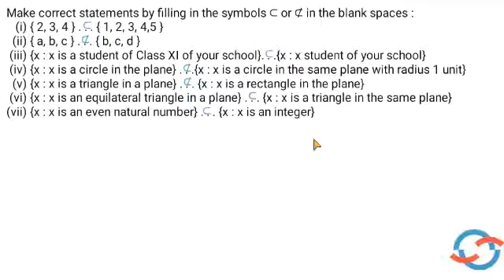Make correct statements by filling in the symbols ⊂ or ⊄ in the blank spaces... I CLASS 11 SETS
Question taken from :- NCERT CLASS 11 MATHEMATICS TEXTBOOK CHAPTER 1 SETS Exercise 1.3 Question 1

 Useful For :- CBSE , Kerala State Board

 Question :- Make correct statements by filling in the symbols ⊂ or ⊄ in the blank spaces :
(ii) { a, b, c } . . . { b, c, d }
(iii) {x : x is a student of Class XI of your school}. . .{x : x student of your school}
(iv) {x : x is a circle in the plane} . . .{x : x is a circle in the same plane with
 radius 1 unit}
(v) {x : x is a triangle in a plane} . . . {x : x is a rectangle in the plane}
(vi) {x : x is an equilateral triangle in a plane} . . . {x : x is a triangle in the same plane}
(vii) {x : x is an even natural number} . . . {x : x is an integer}

Here we are with a vivid and exciting opportunity for the students to boost their academics... We provide online and live classes for students from Classes 8 to 12 Courses currently offered are for Mathematics with classes in both English and Malayalam . More courses will be added soon.

 Enroll for our PRO pack starting at Rs 300/month and enjoy the following benefits : -
1. LIVE classes
 2.Unlimited Doubt Clearing in and after Live class.
3. Full access to previous year question papers and solutions
4. Mock tests to enhance your confidence to face exams
5. Interactive learning with 2-way communication
6. Learning from the comfort of your home

If looking for a more affordable package , Enroll for our BASIC pack starting at Rs 60/month and enjoy the following benefits : -
1. Get full access to concept learning videos of each topic
2.Weekly Doubt Clearing Sessions
 3. Mock tests to enhance your confidence to face exams
 4. Learning from the comfort of your home